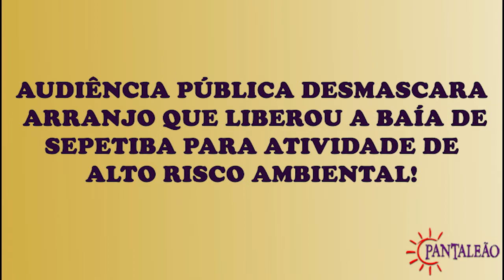QUESTÃO DE ORDEM - ALEXANDRE PANTALEÃO, INSTALAÇÃO DE TERMOELETRICAS NA BAIA DE SEPETIBA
AUDIÊNCIA PÚBLICA DESMASCARA ARRANJO QUE LIBEROU A BAÍA DE SEPETIBA PARA ATIVIDADE DE ALTO RISCO AMBIENTAL. TERMOELÉTRICAS CUSTARÃO AOS COFRES PÚBLICOS SETE VEZES SEU VALOR!
INEA CONIVENTE COM IMPACTO AMBIENTAL!